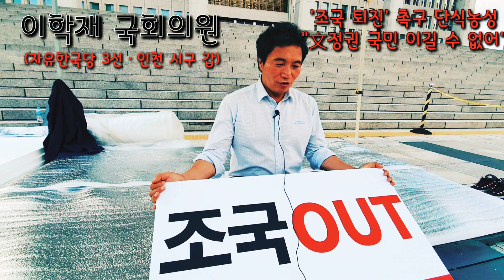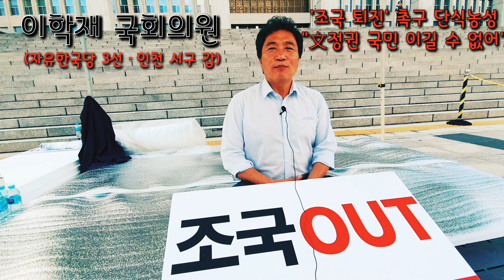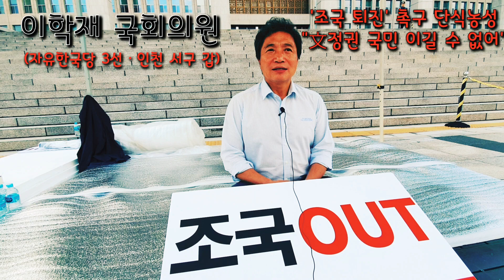이학재 국회의원(자유한국당 3선ㆍ인천 서구 갑)'조국 퇴진'촉구 단식 농성 인터뷰 - "국민 이기는 정부 없다. 文 정권 사과해야"